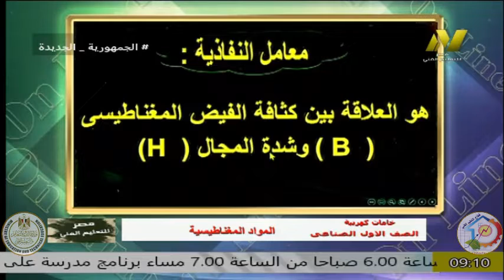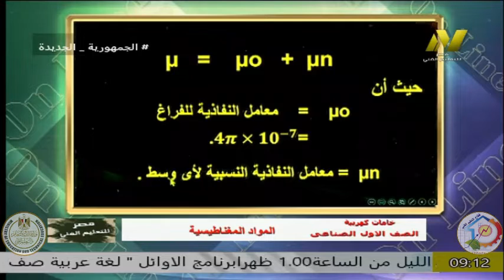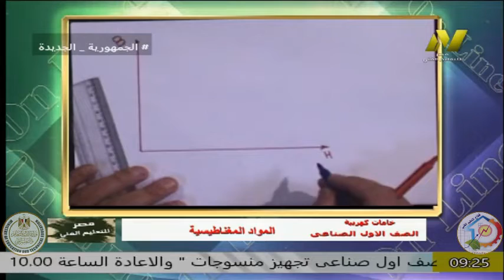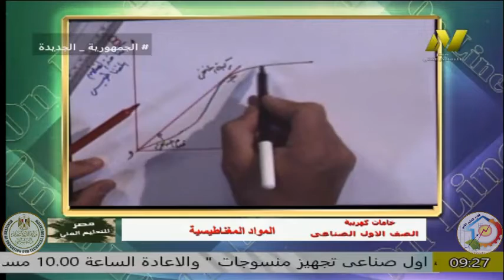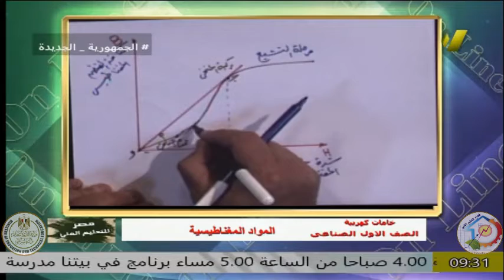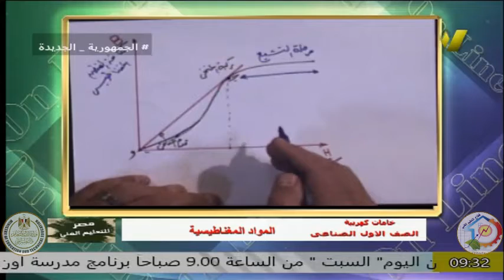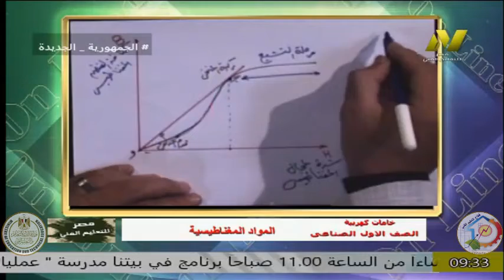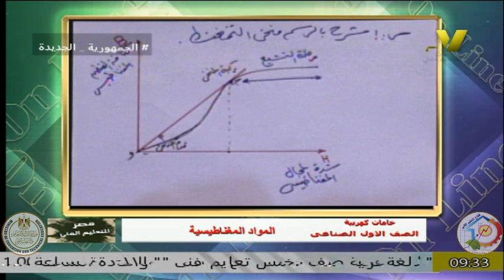الصف الاول صناعى - شعبة كهربية - خامات - ا محمود عبد العاطى